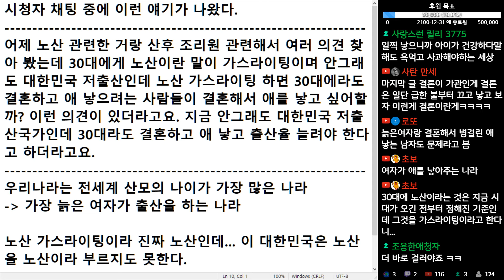(※시청자채팅) 어제 노산 관련한 거랑 산후 조리원 관련해서 여러 의견 찾아 봤는데 30대에게 노산이란 말이 가스라이팅이라고 하네요.